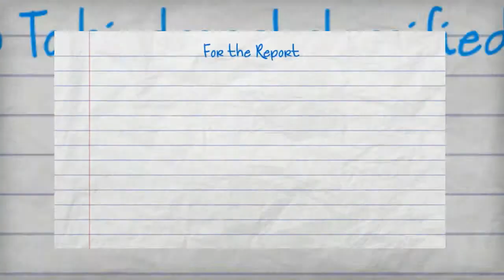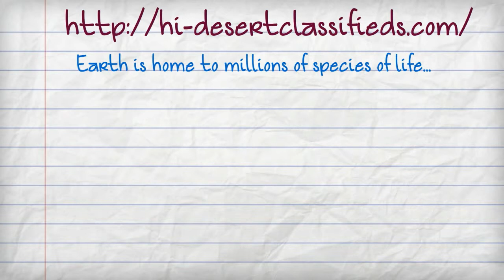The Immune System Review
This is a promotional video entitled "The Immune System Review" a special report offered by Hi Desert classifieds.com for the population of Joshua Tree California, Yucca Valley, 29 Palms, Morongo Valley and the high desert of California, and anyone interested in good health, the site features links to all the above locations and many special reports and researched information about the food you e-- Created using PowToon -- Free sign up . Make your own animated videos and animated presentations for free.  PowToon is a free tool that allows you to develop cool animated clips and animated presentations for your website, office meeting, sales pitch, nonprofit fundraiser, product launch, video resume, or anything else you could use an animated explainer video. PowToon's animation templates help you create animated presentations and animated explainer videos from scratch.  Anyone can produce awesome animations quickly with PowToon, without the cost or hassle other professional animation services require.